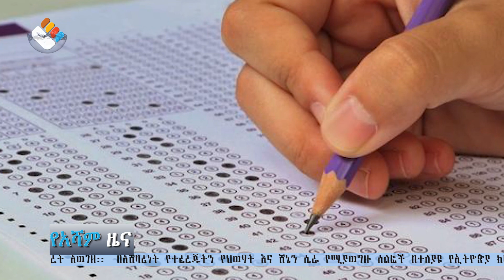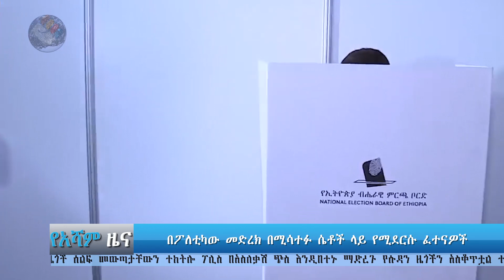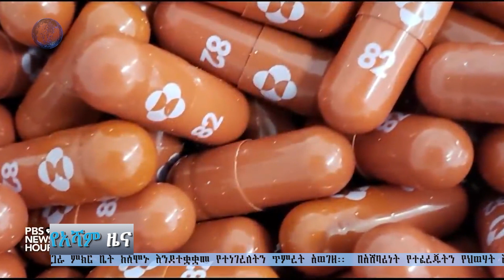አሻም ዜና | ዕለተ ሰኞ ጥቅምት 29 ፣ 2014 ዓ.ም